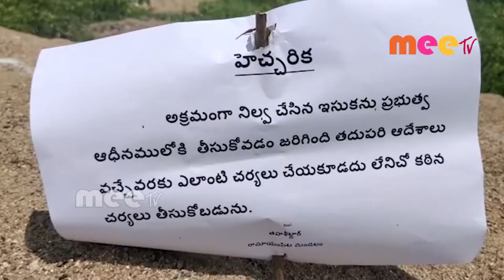అక్రమంగా నిలువ ఉంచిన ఇసుకను సీజ్ చేసిన రెవెన్యూ అధికారులు//09.09.2020//MEE TV NEWS//